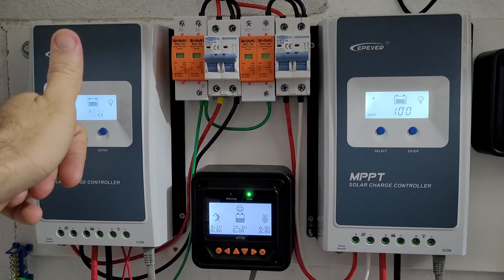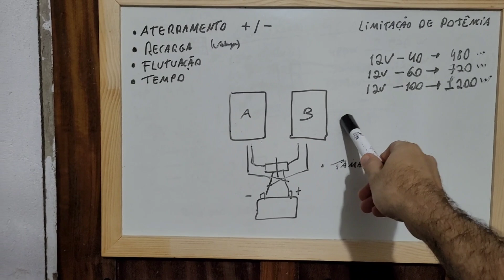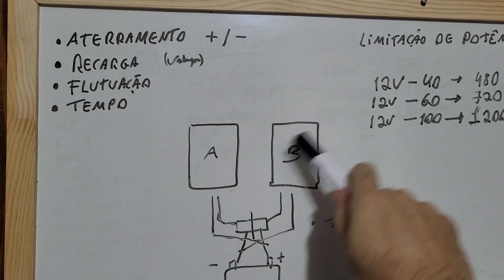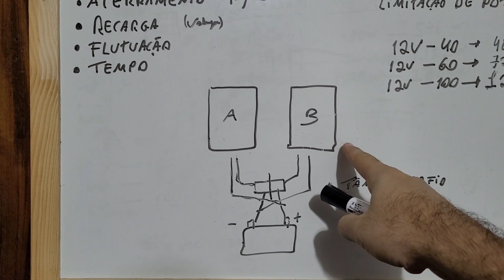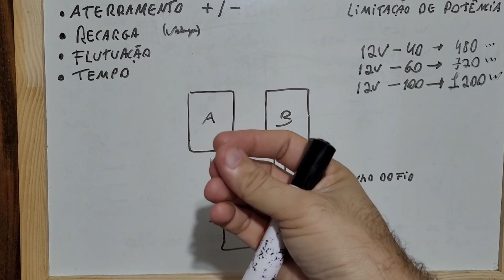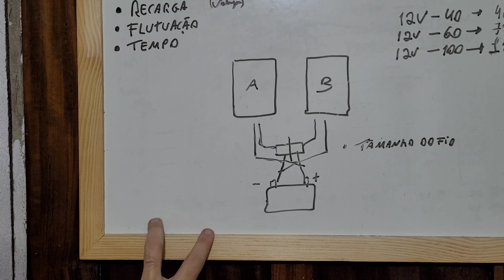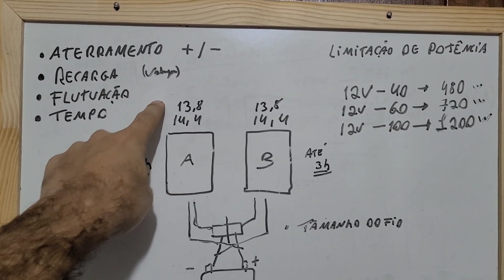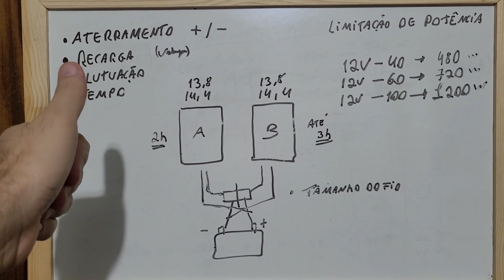Como ligar vários controladores de carga diferentes de forma correta - Mesmo Banco de Baterias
Aprenda a ligar controladores de cargas diferentes ou iguais no mesmo banco de baterias sem danificar os controladores ou o banco de baterias ou evitar conflitos.

4000/8000w LVYUAN 220v - Estoque BRASIL
4000/8000w LVYUAN 110v - Estoque BRASIL